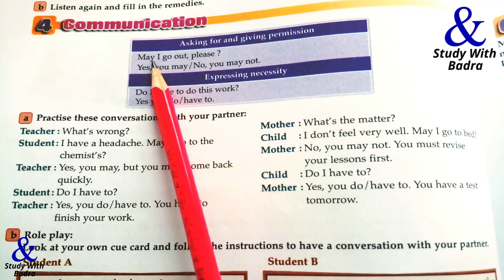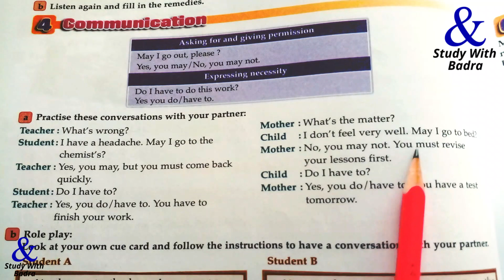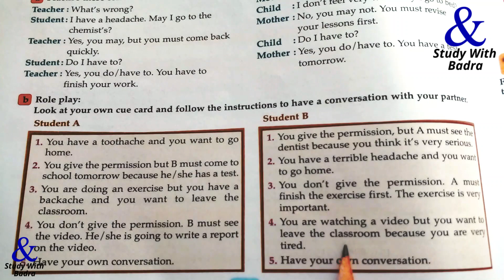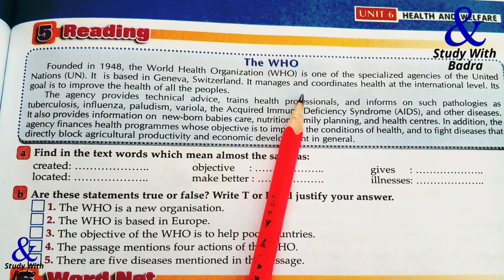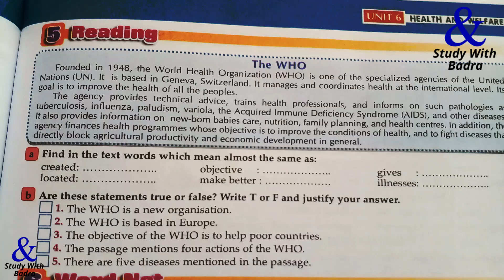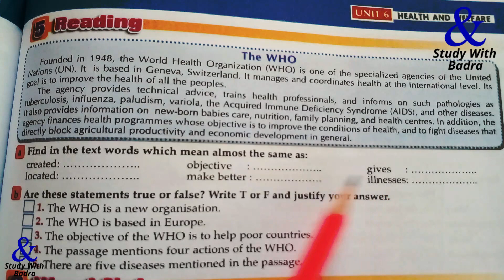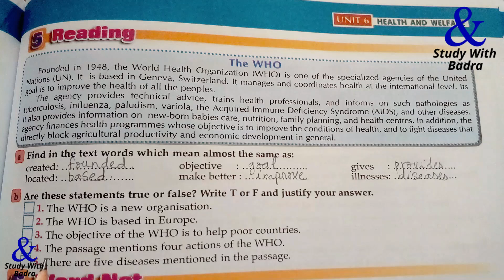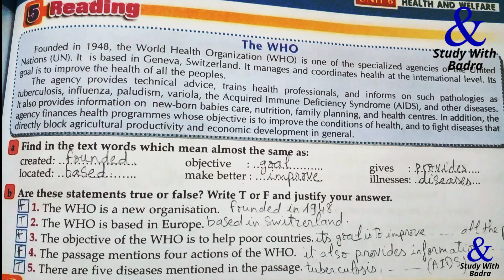visa to the world/ unit 6/ pages 74-75/جذع مشترك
كتاب: visa to the world
دروس اللغة الإنجليزية جذع مشترك
تمارين اللغة الإنجليزية جذع مشترك
حلول تمارين مقرر visa to the world/جذع مشترك